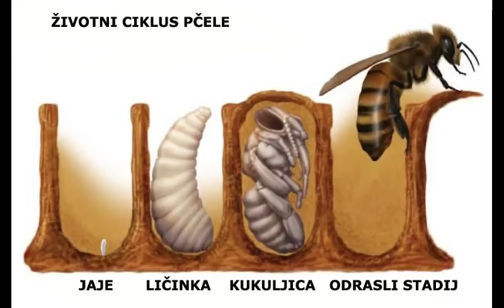Pčelarstvo Razvojni ciklus pčela - Life cycle of bees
Kako od jajašca nastaje odrasla pčela?